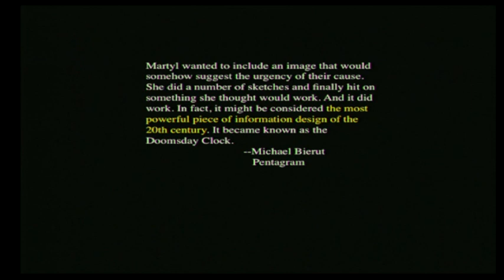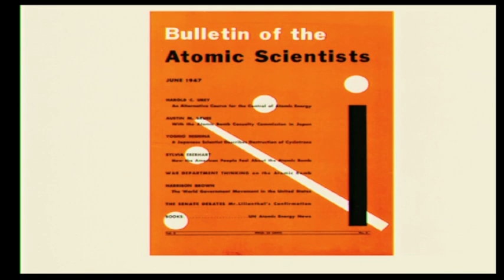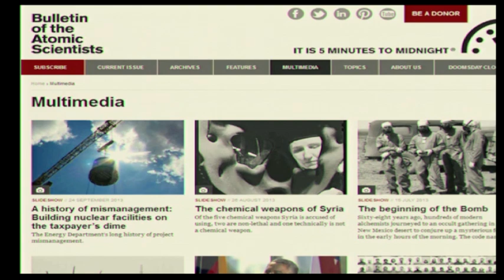Seminar on risk analysis and climate change Part 6/15 - Kennette Benedict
On the 27th of September 2013 some of the world's leading risk experts met in Stockholm with the Global Challenges Foundation to discuss how the new data from IPCC should be integrated into decision-making.

Kennette Benedict is the Executive Director and Publisher of the Bulletin of the Atomic Scientists. She came to the Bulletin from the John D. and Catherine T. MacArthur Foundation, where she directed the international peace and security program from 1992 to 2005. She also established and directed the foundation's initiative in the former Soviet Union from 1992 to 2002. Before joining the foundation in 1987, she taught at Rutgers University (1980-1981) and at the University of Illinois at Urbana Champaign (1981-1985). Benedict received her A.B. from Oberlin College and a PhD in political science from Stanford University. Her media appearances include interviews on ABC's 20/20, CNN, CNN International, BBC, CBC, NPR, CTV, Voice of America, Fox News Channel, Agence Presse-France, and Al Jazeera. She has been quoted in USA Today, the Chicago Tribune, Village Voice, Los Angeles Times, and Congressional Quarterly, among others. She appears regularly on radio news and talk shows in the United States, Britain, and Australia.

The panel included discussions about financial analytical tools and instruments, as well as security policy experiences, in dealing with global risks. How these approaches, based on risk understanding, can guide the rapid emission reductions needed and substitute the incremental and insufficient approaches today, was discussed.

At this meeting the Global Challenges Foundation launched a global risk and opportunity indicator that, based on the IPCC's new data, makes it possible to easily see what the risks are for various temperature increases at various greenhouse gas concentrations.